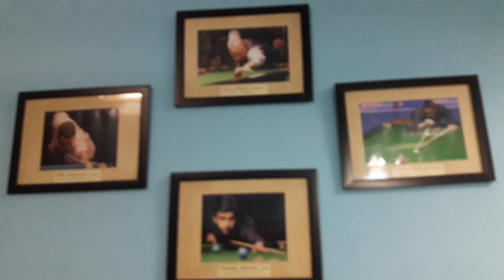Railway officers club Billiards hall by Praveen IES